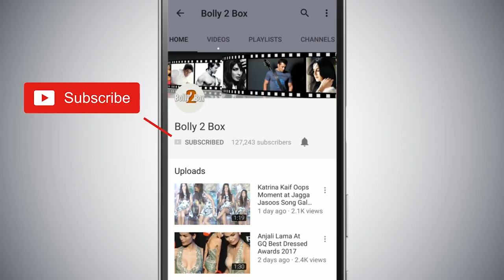Satte Pe Satta Remake के लिए Reunite होंगे Shahrukh Khan और Katrina Kaif